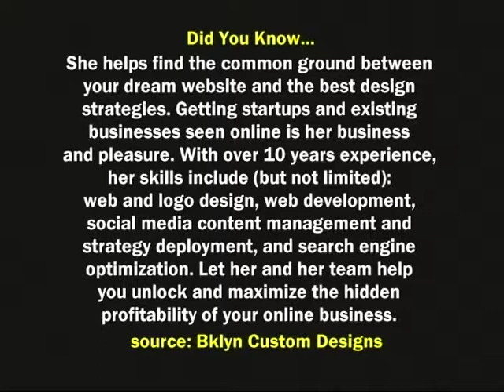Charlene Brown, Brooklyn Web Designer on Beyond Focus TV show